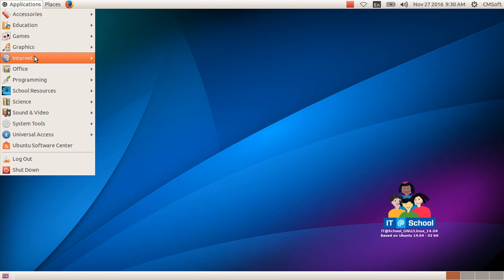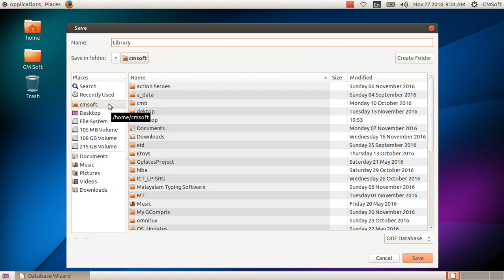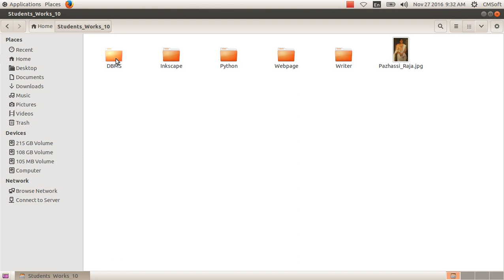ICT Tutorials Std 10 Chapter 8.3 DBMS വിവര സ‍ഞ്ചയം - ഒരാമുഖം Database- An Introduction